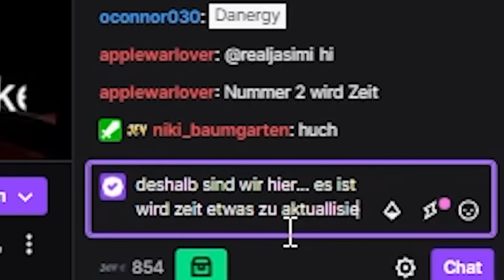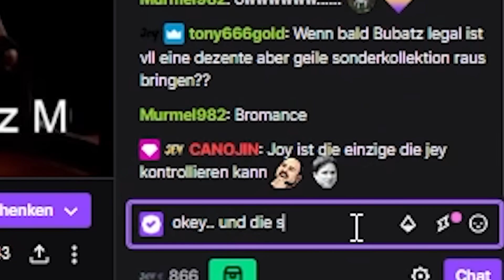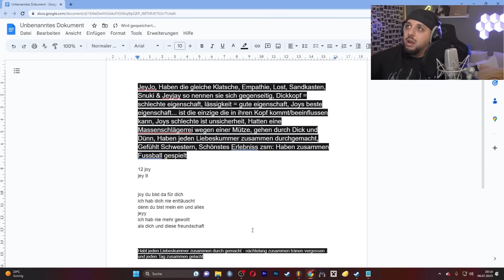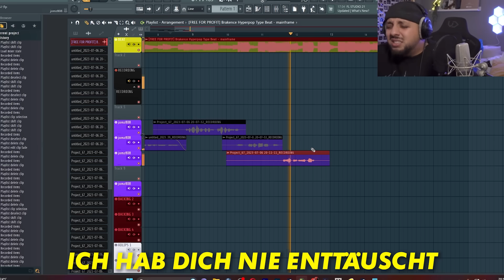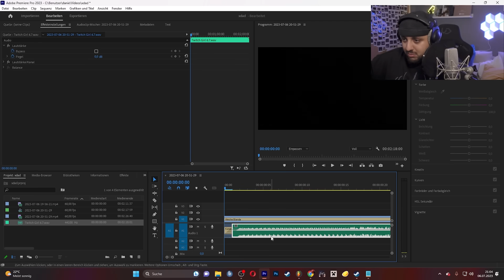Sie Reagieren auf meinen SONG für BEIDE .. (KRANKE REAKTION!)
Schreibt in die Kommentare für den BANGER!